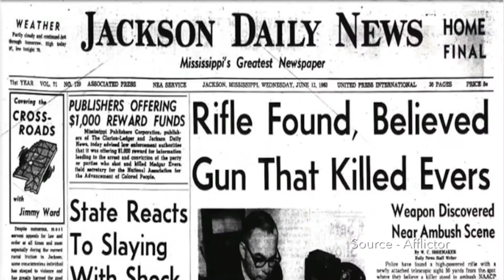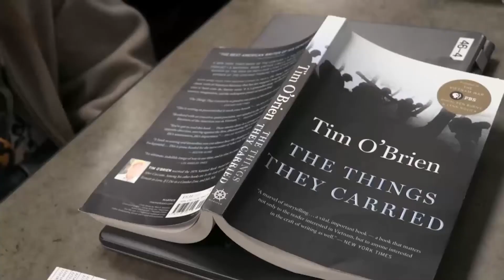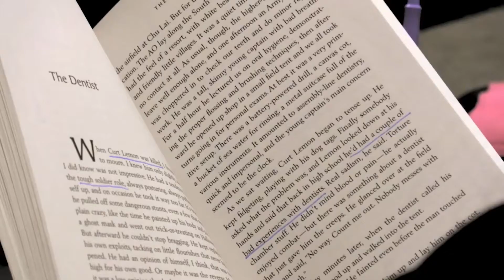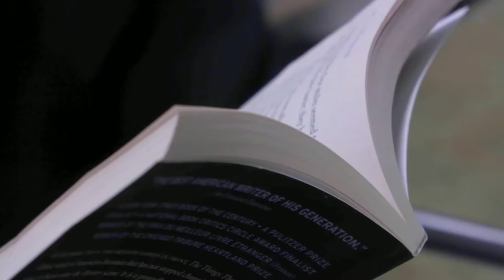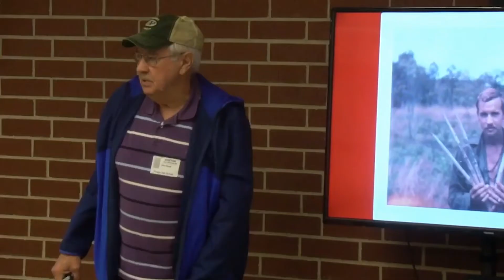Eagle Nation News: Season 5, Episode 71